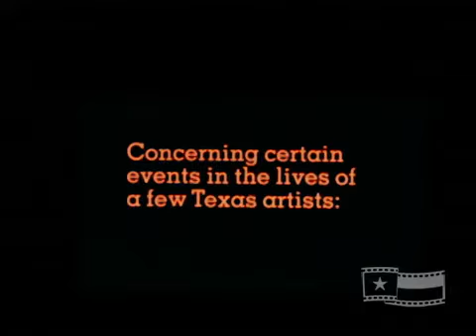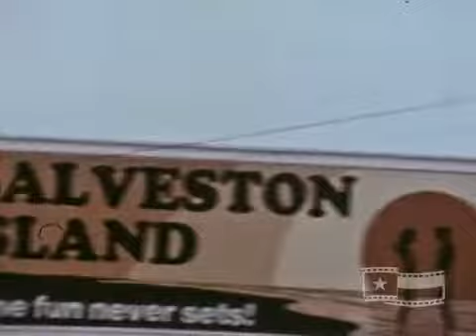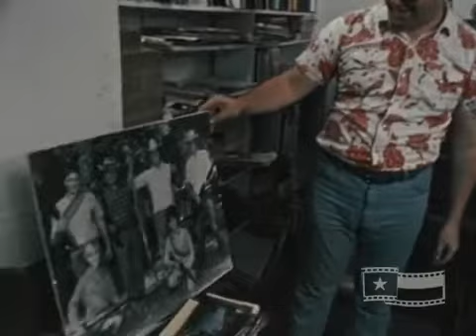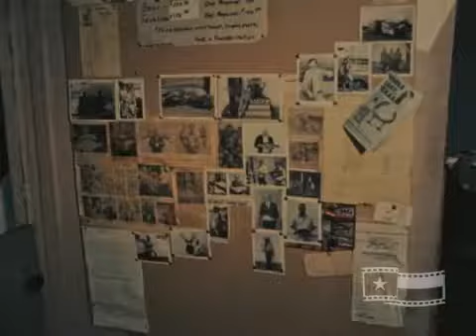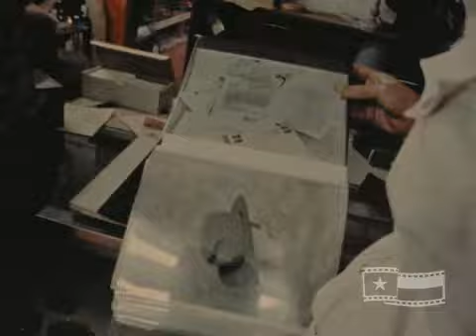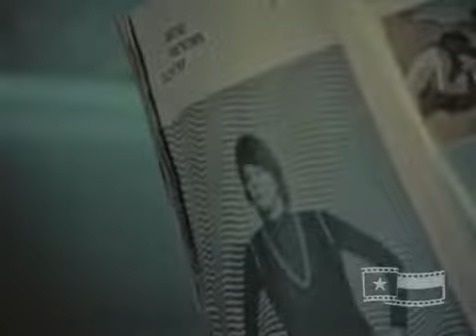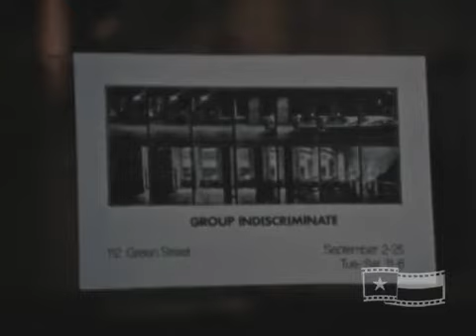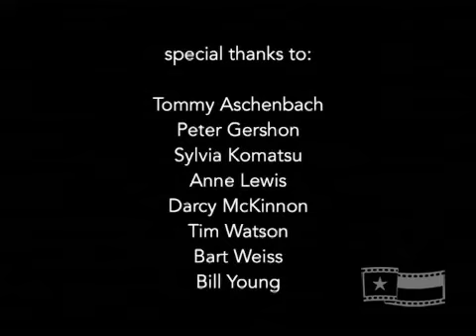Jackelope 1976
A 1976 documentary on a handful of up-and-coming Texas artists.